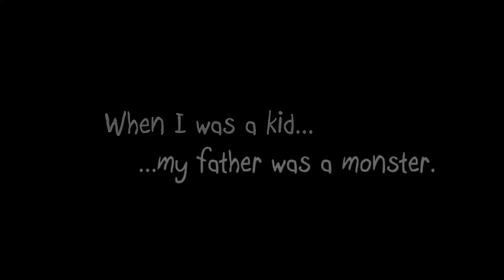Intervista a Francesco Toniolo, Mario Petillo, “Emozioni da giocare”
Intervista a Francesco Toniolo e Mario Petillo “Emozioni da giocare” , una raccolta di testi tutti a tema videoludico scritta da giornalisti, youtuber, blogger, streamer e gamer come Sabaku no Maiku, Phenrir Mailoki, DadoBax, Raiden (Playerinside) e molti altri. Il volume è a cura di Carlo Cuomo, Luca Papale, Mario Petillo, Lorena Rao e Francesco Toniolo, ed è disponibile da ora in preordine con un extra speciale: una tavola illustrativa esclusiva disegnata da Filippo Scaboro.